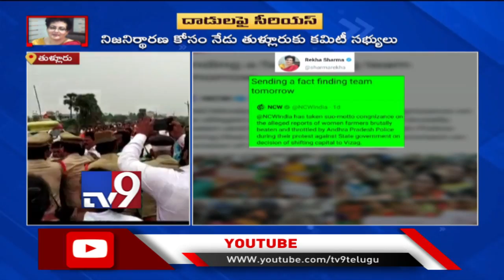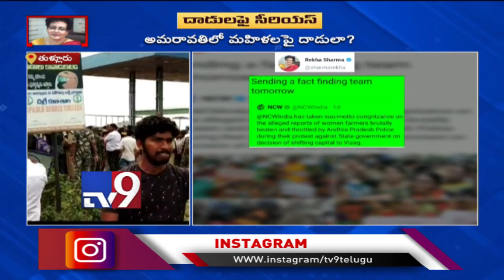NCW takes cognisance of protesters' 'shabby' treatment - TV9